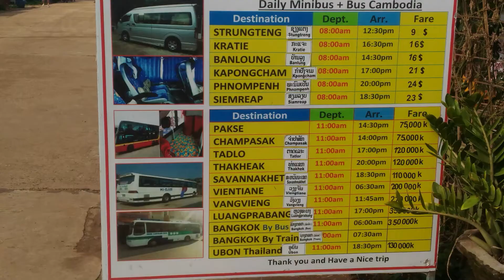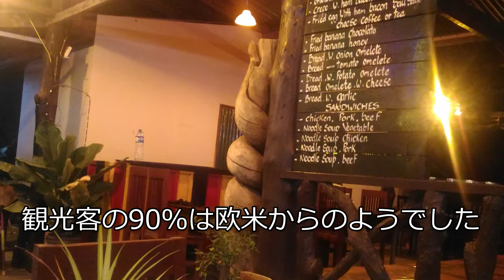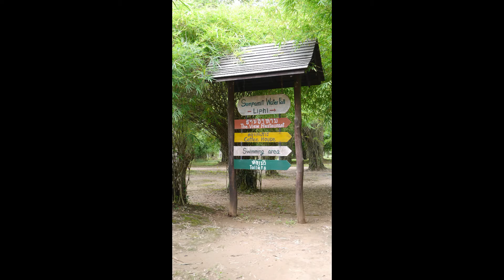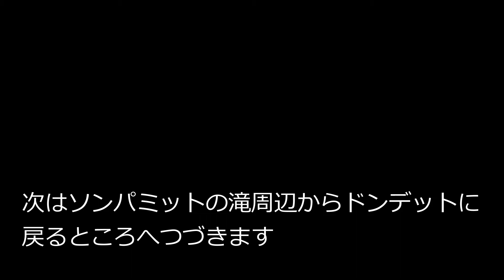【ラオス 最後の楽園ー新沈没組の聖地】メコン川のカンボジア国境に近いエリアには大小合わせて4000もの島が集まる場所があり、ラオス語で4000の島シー 4 パン千 ドン島と呼ばれています。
ラオス本土 パクセ―から3~4時間のナカサンという港町から船で行きます。　船といっても木板を貼り合わせたボートのようなものです。　観光客はDon Det デット島、橋でつながるDon Khon(e) コン島 この2つの島が中心です。 島に車はなく、あってもオートバイ+サイドカーだったと思います。　ホテル、レストランはデット島の船着き場とコン島の船着き場周辺に固まってあり、それ以外は本当に水田が広がるだけの島です。 食費はけっこう高くつき経済的とはいえませんが、2㎞とはいえラオス本土から隔絶された空間が沈没組の聖地といわれる所以でしょう。
特にすることはなくても、ネットと読書で過ごせる人にとってはすばらしい場所かも知れません。
2019年8月の旅です。